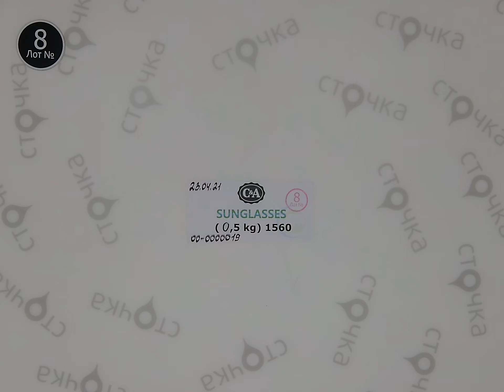C&A SUNGLASSES 8, сток одежда оптом